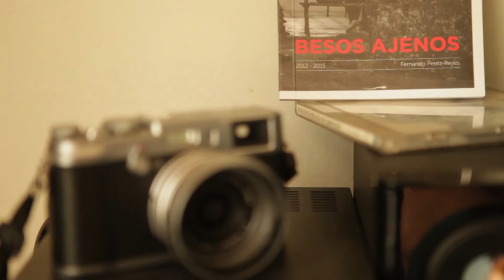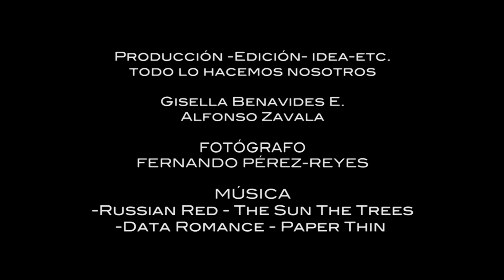Fernando Pérez-Reyes / Street Photography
Fernando Pérez-Reyes,  fotógrafo peruano , dedicado a la fotografía documenta y street photography nos cuenta sobre su libro "BESOS AJENOS" un recopilado fotográfico de besos capturados en lugares públicos.